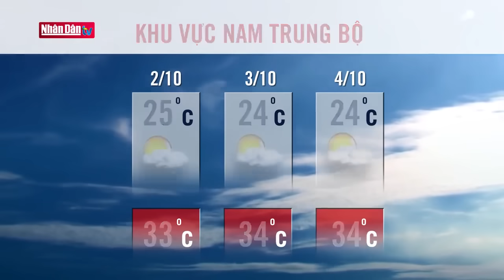Dự báo thời tiết hôm nay mới nhất ngày 2/10 | Dự báo thời tiết 3 ngày tới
1. Dự Báo Thời Tiết Hôm Nay